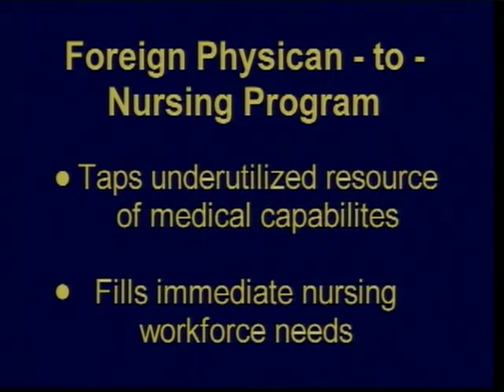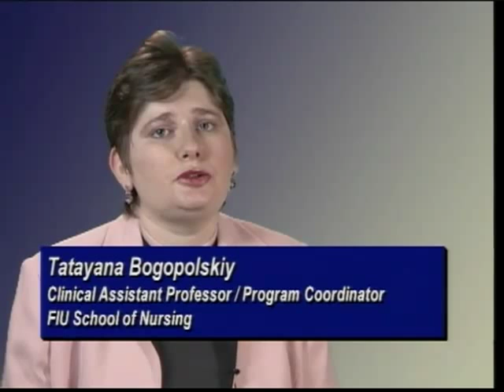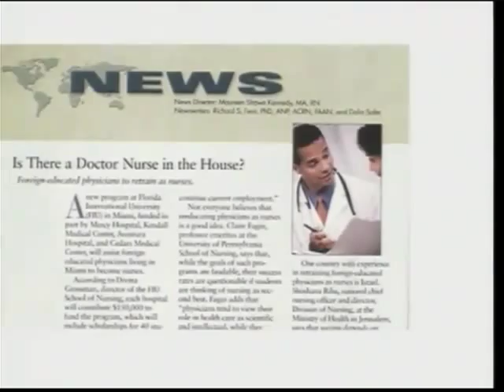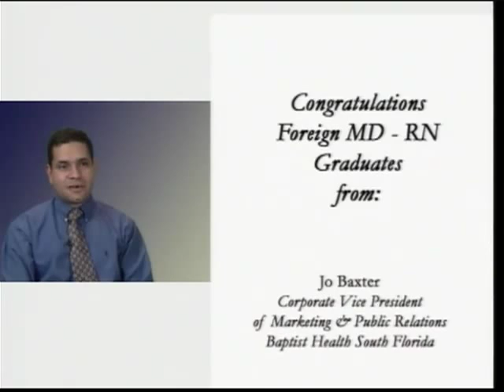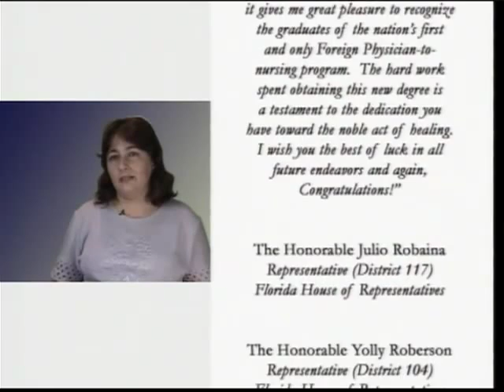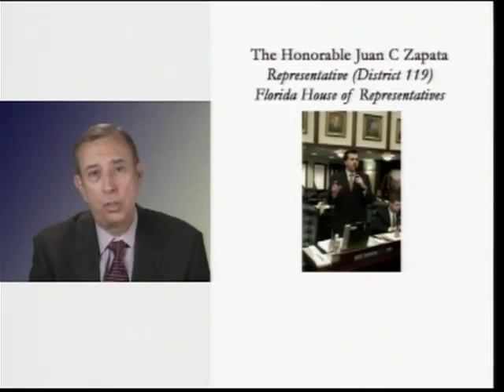FIU Foreign Physicians Nursing Program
Divina Grossman, PhD, RN, FAAN